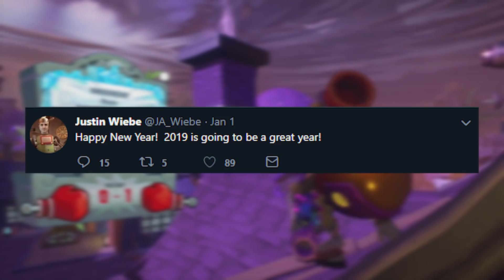Plants vs Zombies | 2019 Games?!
►Xbox Club - ZERO x FUSIONZ

►PSN - ZEROxPvZ
►Playstation Community - ZERO x FUSIONZ